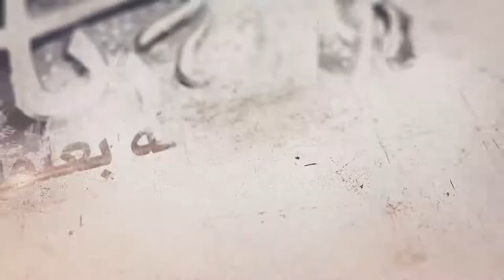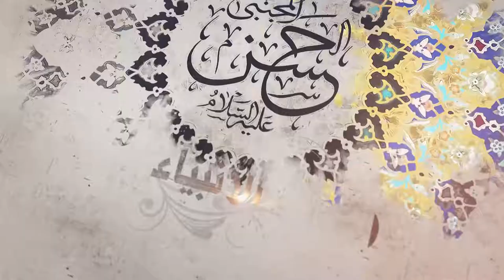360- شرح أصول الكافي - أحاديث باب التسليم وفضل المسلمين (1) - السيد جعفر الشيرازي